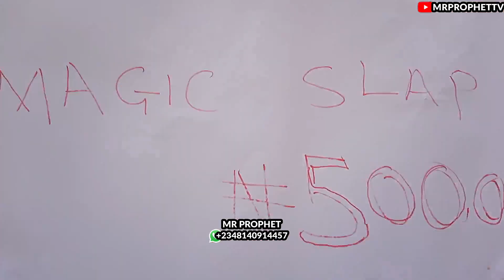try to not laugh😂 ||sirbalo Comedy||brain jotter|| mackangel comedy,